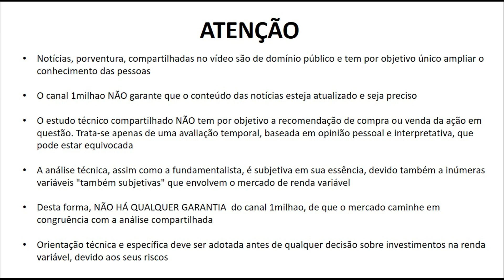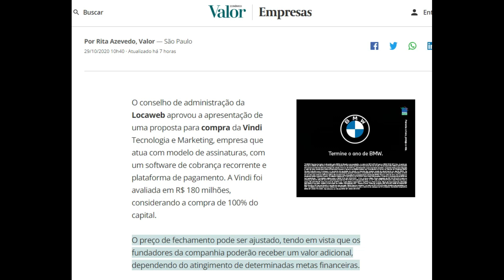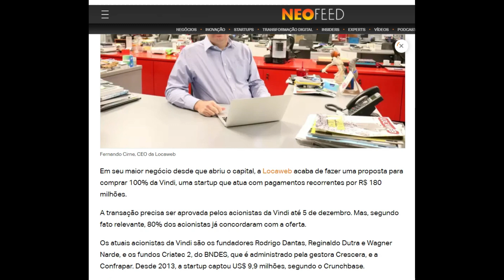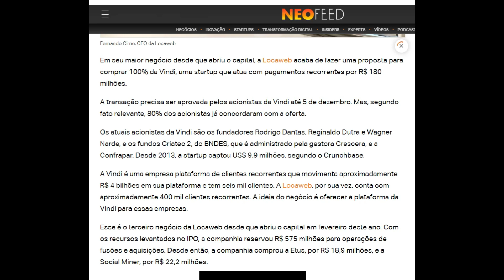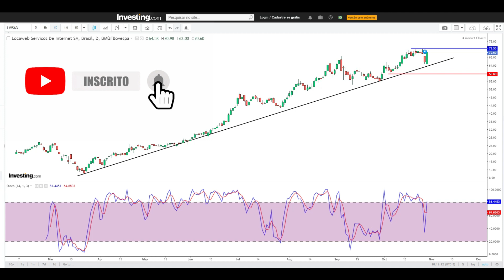LWSA3 - LOCAWEB QUER COMPRAR A VINDI - AQUI A NOTÍCIA E UMA ANÁLISE TÉCNICA DAS AÇÕES LOCAWEB LWSA3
Amigos, compartilhando notícia importante sobre Locaweb e seu interesse pela Vindi e uma análise técnica e gráfica das ações ordinárias LWSA3

Não mantemos qualquer vínculo com Locaweb LWSA3
Prezamos pela educação financeira e liberdade de escolha e expressão. A análise contida no vídeo representa apenas uma opinião, na qual o mercado pode não corresponder com as expectativas pretendidas.

Referências
Websites:
neofeed
investing
valoreconomico
Thumbnail: freepik by creativeart